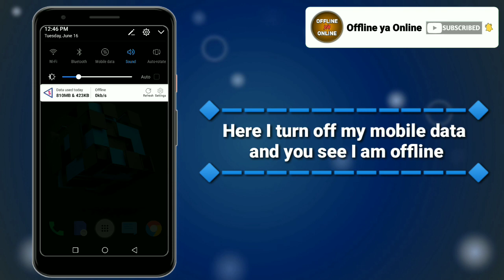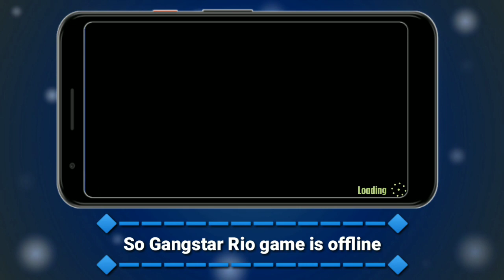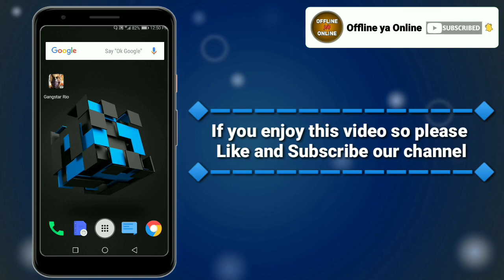Gangstar Rio game offline ya online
Is Gangstar Rio game Online or Offline?

Gangstar Rio game online hai ya offline?

Hello friends in this video i told you that Gangstar Rio:city of saints game is offline or online so let's start!

Gangstar Rio game,gangstar rio offline gameplay,gangstar rio gameplay,gangstar rio highly compressed.